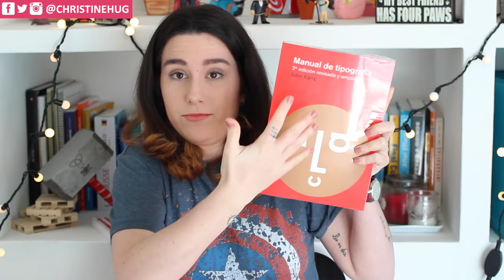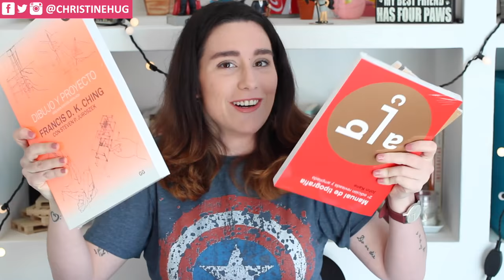UNBOXING NUEVA CARRERA: Libros y materiales de diseño | Christine Hug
Muy buenas! Hoy os enseño todo lo que me ha mandado la UOC para la nueva carrera! Diseño y creación Digitales :D